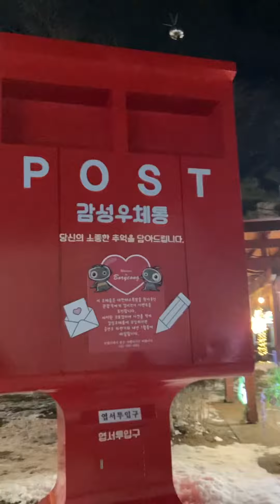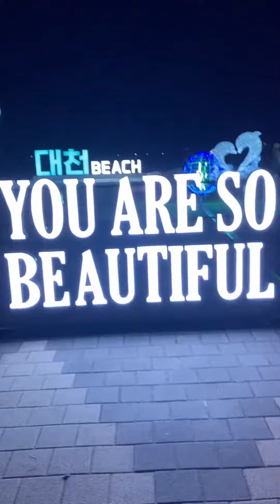south korea 충남 대천 대천해수욕장 겨울사랑바다축제